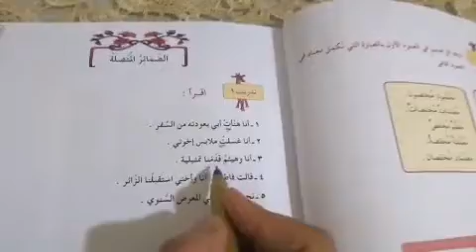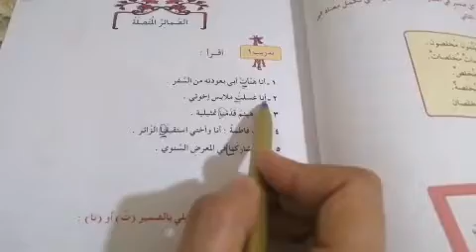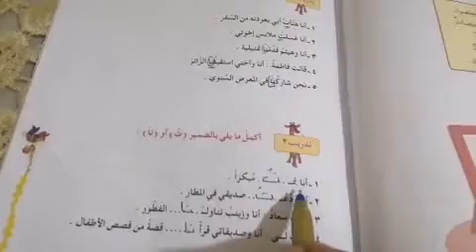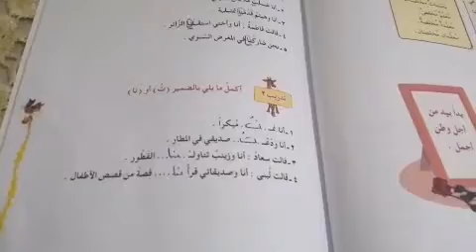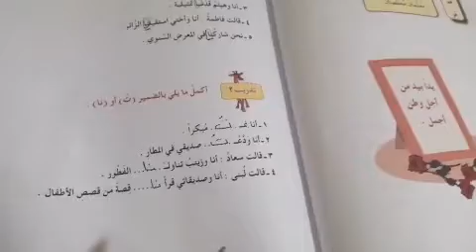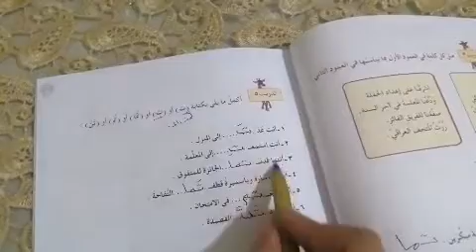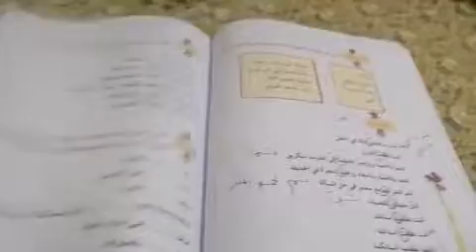حل تمارين الضمائر المتصلة للصف الرابع